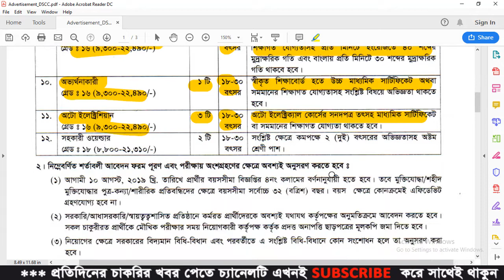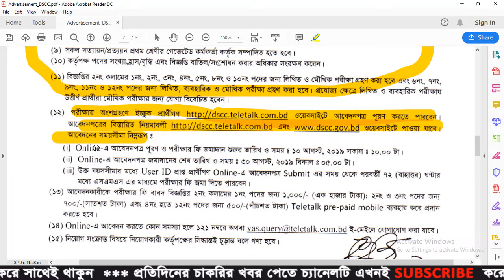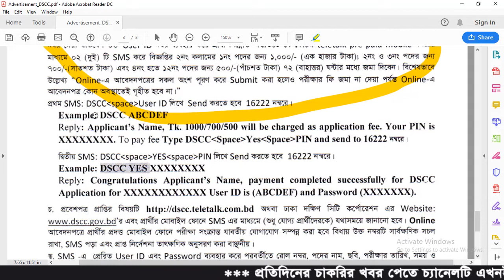Dhaka South City Corporation Job Circular 2019 DSCC Job Circular 2019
Dhaka South City Corporation Job Circular 2019. Dhaka South City Corporation Job Circular 2019 has been published in daily newspaper also to find  by BD Jobs News. For your information, there are two city corporations is Dhaka city, one is south city corporation and one is north City Corporation.  The Dhaka South City Corporation is a under the government Organization in Bangladesh that managed all of environmental work in Bangladesh. If you are interested in getting government jobs such as Dhaka South City Corporation Job Circular 2019.

Application Deadline: 30 August, 2019